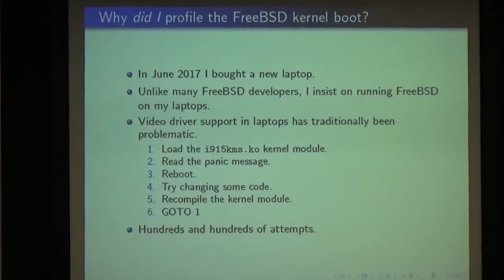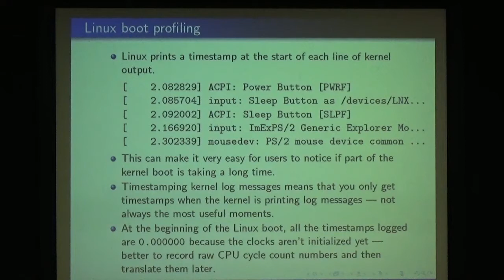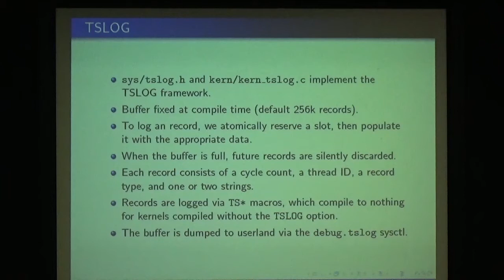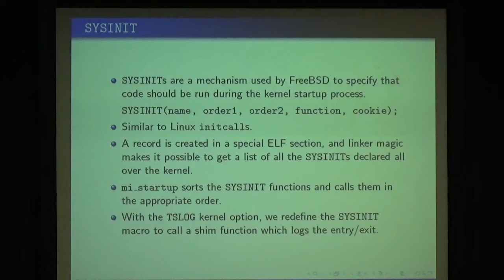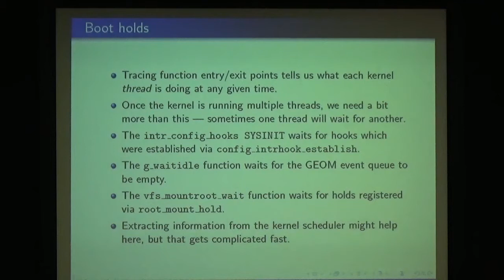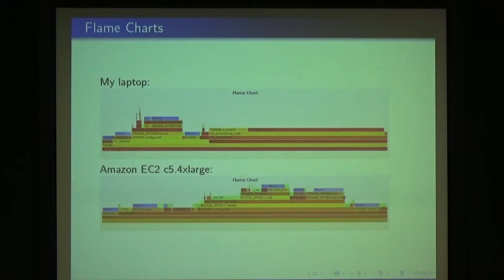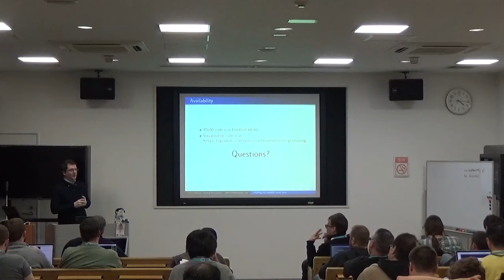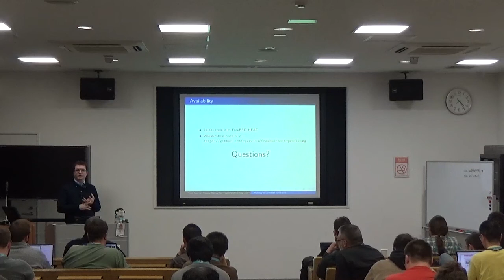P05A: Profiling the FreeBSD kernel boot -- Colin Percival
We describe work we have done to profile the FreeBSD kernel boot — both adding instrumentation to the kernel to collect data while the system is booting, and converting the resulting timestamp records into a graphical visualization of where time is spent in the boot process. We show results from two systems and highlight some places where it is clear that the performance of the FreeBSD boot process can be improved.